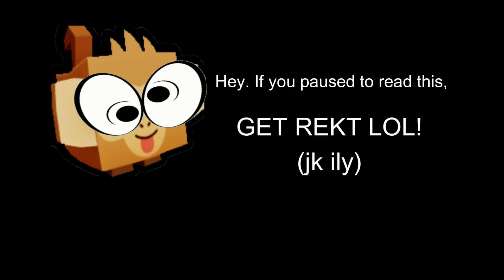Pet Simulator X - LEGENDARY GIFT = OP????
BRUH this video is INSANE! No spoilers, but you might wanna turn your headphones down LOL -- Hope you're all having a great week! I definitely am now!